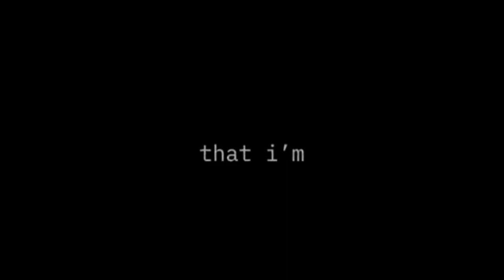IGAKU\TRICKEL'S|FAKE COLAB WITH @Foxymelle AND @y3llowx